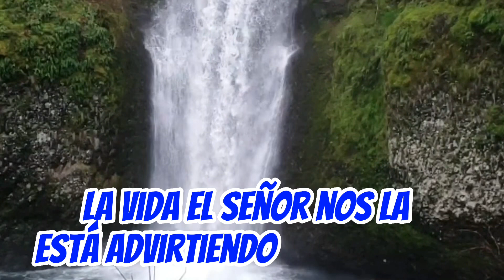Santo evangelio de hoy viernes 11 de noviembre de 2022.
Evangelio de hoy viernes 11 de noviembre de 2022.